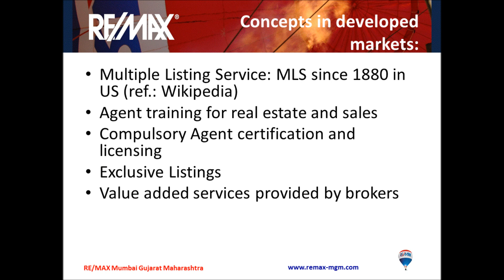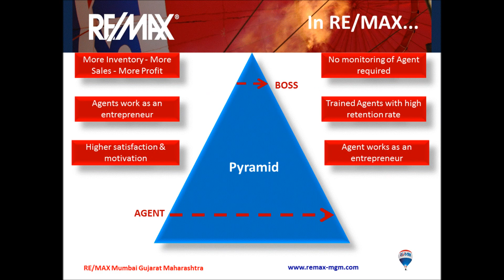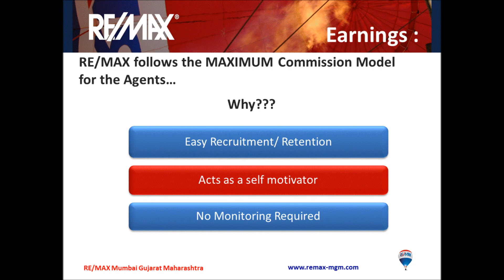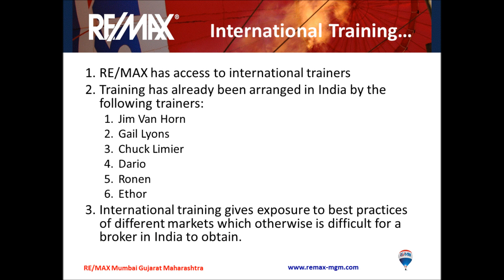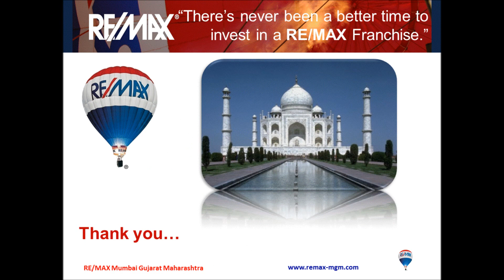90 Minutes with RE/MAX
About RE/MAX Mumbai Gujarat Maharashtra:
RE/MAX Mumbai Gujarat Maharashtra is part of the global network of RE/MAX International. RE/MAX provides real estate franchises to top performing real estate agents. The regional offices of RE/MAX support the franchise offices through real estate training, real estate technology, global branding and an international network to support these offices.